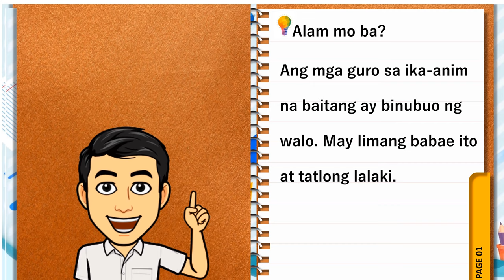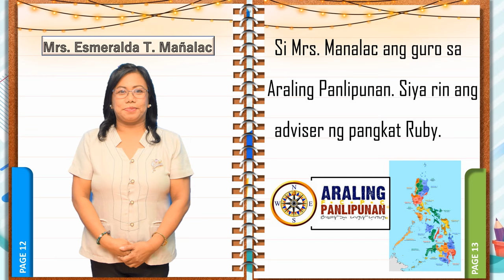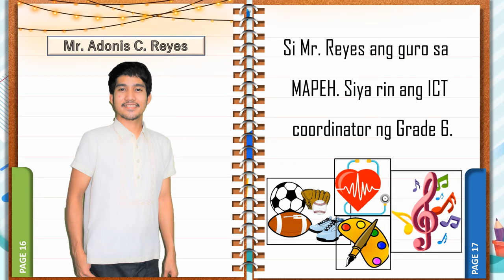Mariano Ponce Elementary School Grade 6 Teachers